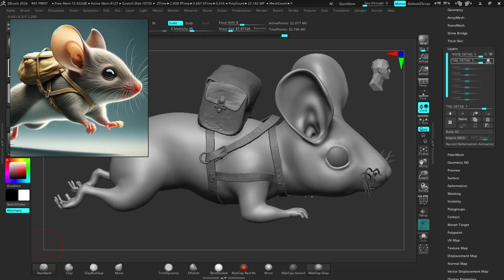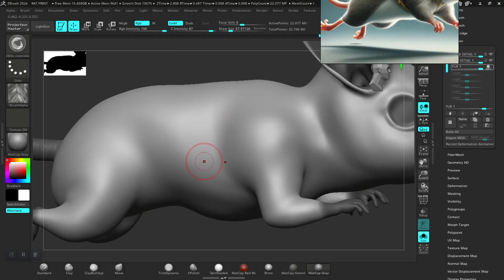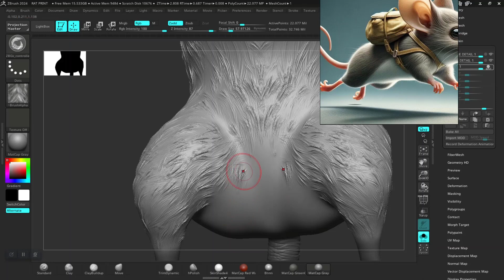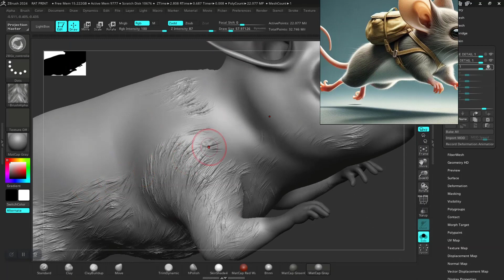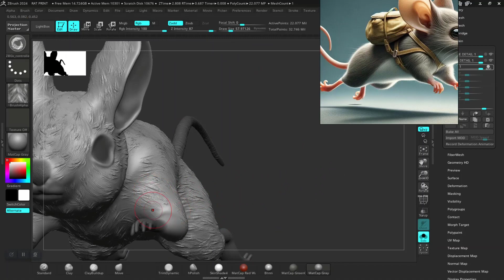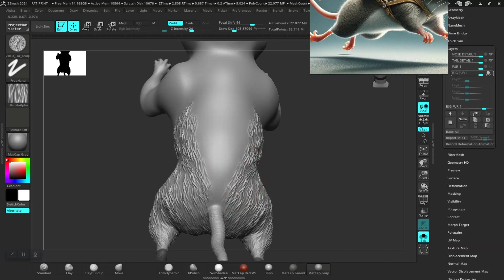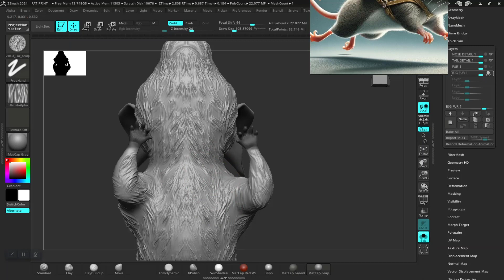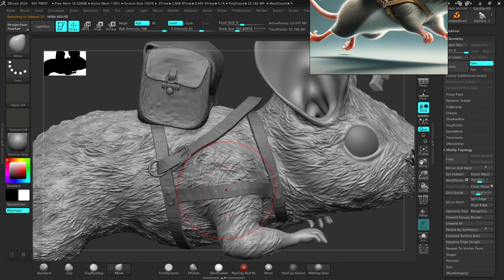10 MOUSE FUR DETAILS SCULPT ZBRUSH10 MOUSE FUR DETAILS SCULPT ZBRUSH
10 MOUSE FUR DETAILS SCULPT ZBRUSH